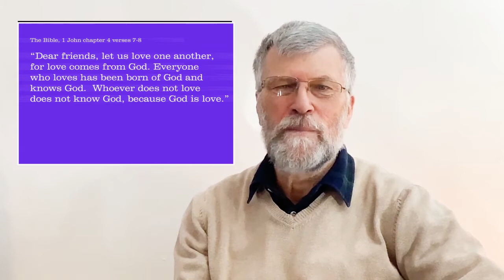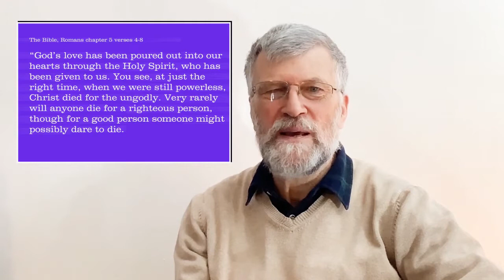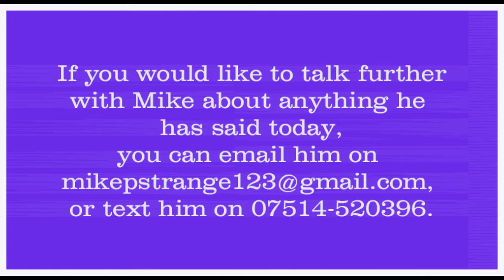Meare Community Church: Disciple - God's Priorities